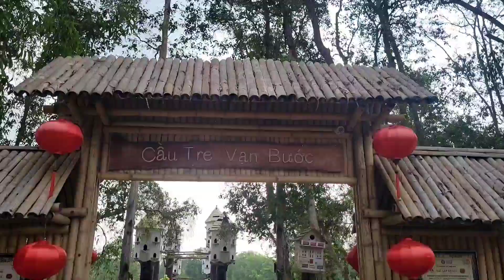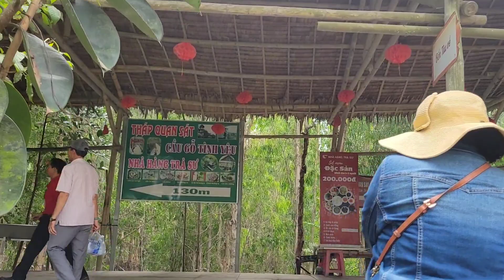Visiting Tra Su Melaleuca forest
Tham quan Rừng Trà sư